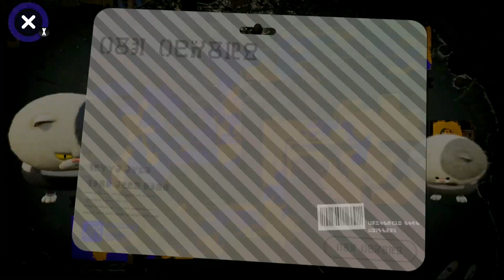LA TOUTE NOUVELLE MISE À JOUR 3.0 : PLEINS DE NOUVEAUTÉS QU'ON TESTE ENSEMBLE ! - Splatoon 2 #42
Bonjour à tous ! Bienvenue dans la description ! Aujourd'hui, nous allons tester la mise à jour 3.0 avec le Rang X, les nouvelles armes, la nouvelle map, Hyppo Caming et voir Ayo dans l'Octanyon ! J'espère que ça vous plaira ! ;)

Tu veux un logiciel pour faire tes lives et tes vidéos avec un boîtier d'acquisition ? Le voici

Les tags de la vidéo : Mat F ; Splatoon 2 ; MAJ 3.0 ; Ayo ; Oly ; Nintendo Switch ; AverMedia ; Live Gamer HD 2

Bonne vidéo ! :)